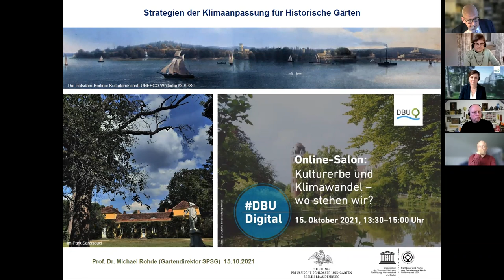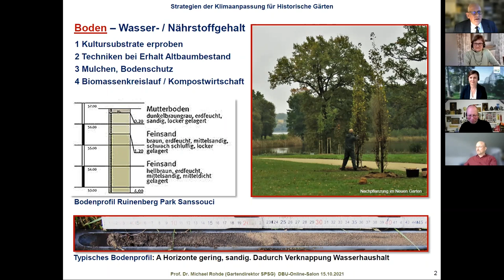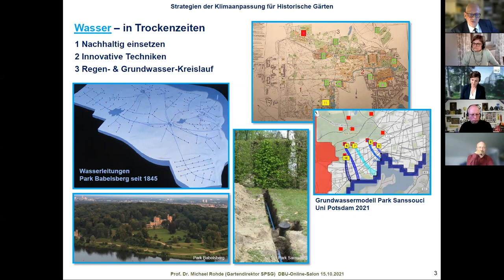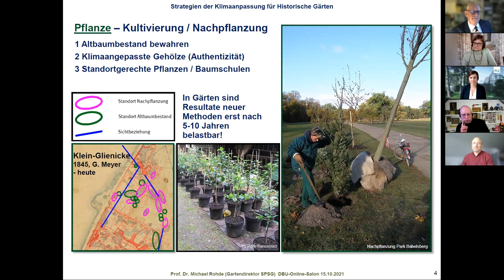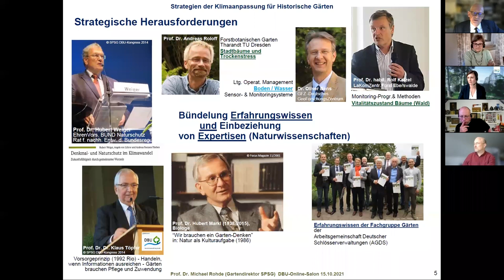Kulturerbe und Klimawandel – wo stehen wir? | DBUdigital Online-Salon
Der Klimawandel wirkt sich gravierend auch auf unser Kulturerbe aus. Zunehmende Extremwetterereignisse führen zu neuen Bedrohungen und Schäden an musealen Objekten, historischen Bauwerken und Kulturlandschaften und erfordern neue Anpassungsstrategien. Gleichzeitig kann gerade der Bereich Kulturerbe einen wichtigen Beitrag zur Bewältigung des Klimawandels leisten.

Im DBUdigital Online-Salon „Kulturerbe und Klimawandel – wo stehen wir?“ diskutieren führende Experten aus Wissenschaft und Politik notwendige Anstrengungen in Forschung und Praxis sowie erforderliche rechtliche und politische Rahmenbedingungen für einen effektiven Schutz unseres Kulturerbes im 21. Jahrhundert. Betrachtet werden sollen auch Klimaprognosen und Schadphänomene, mit denen in Deutschland zukünftig zu rechnen ist.